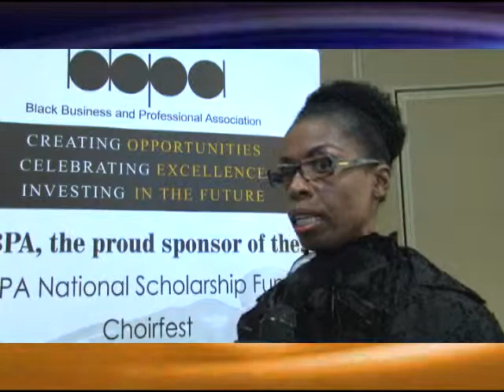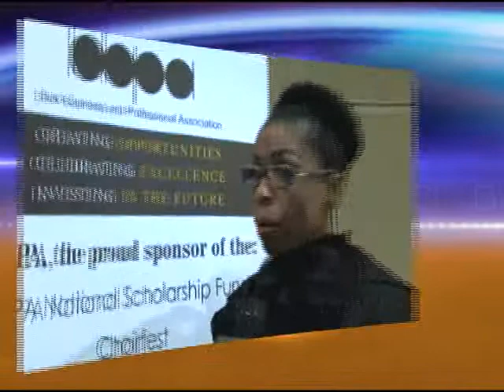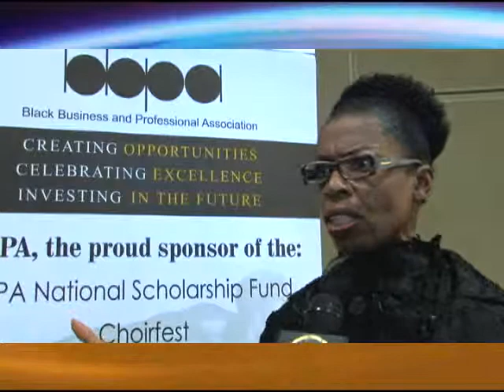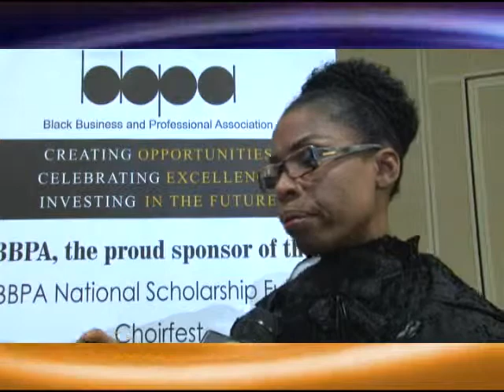CVTV-Bonus Footage-BBPA Canada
Interview with BBPA President as well as an interview with Owner of Churchdress.com